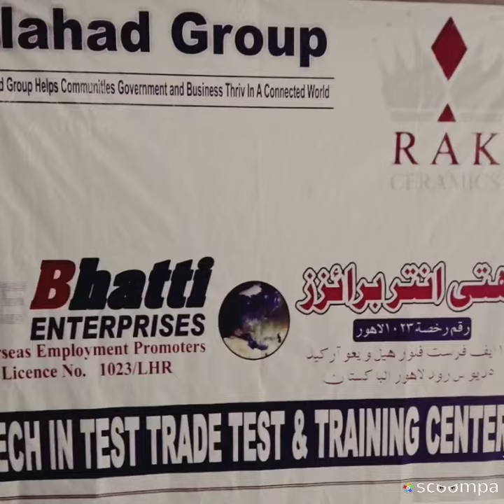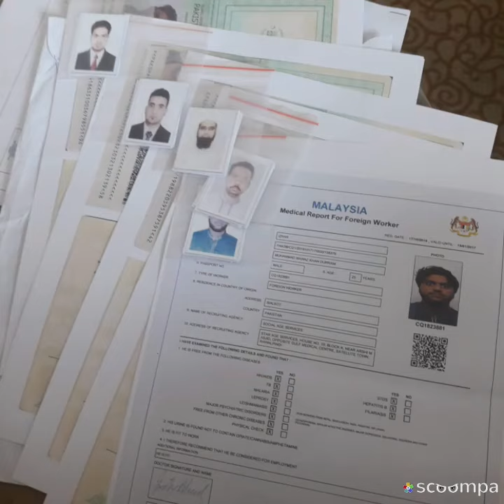BEST Recruitment Agencies for Malaysia in Pakistan Foreign Workers Malaysia Kuala Lumpur (KL)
GULF #1 RECRUITMENT AGENCY IN PAKISTAN Leading Manpower Agency in Pakistan - NO #1 in Recruitment Agency in Pakistan - TOP Rated #1 Overseas Employment Agency - TOP Manpower Consultants in Pakistan

Gulf Recruitment Agency in Pakistan - Manpower Recruitment Agency in Pakistan
TOP Recruitment Agencies in Pakistan for Gulf